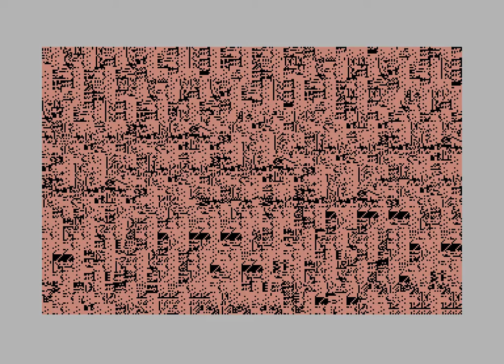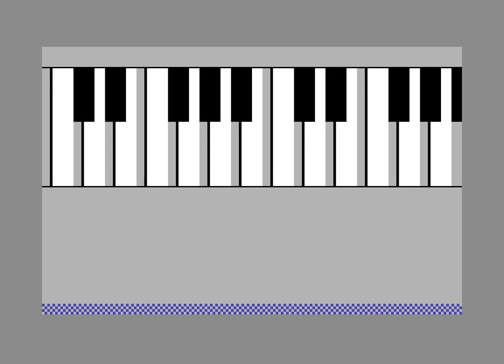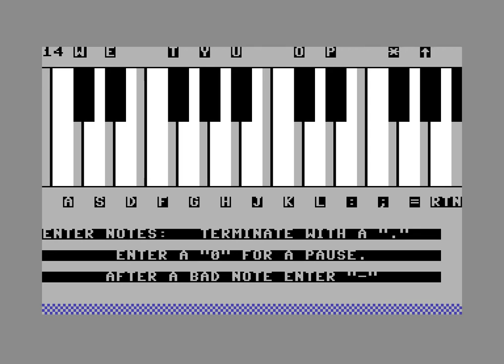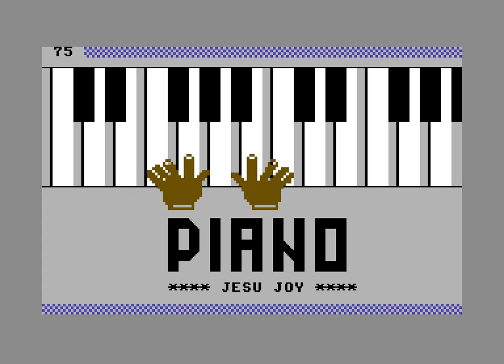Commodore Format Powerpacks: Issue 30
Re-bounder
Daedalus
Slayer
Blackjack
Piano